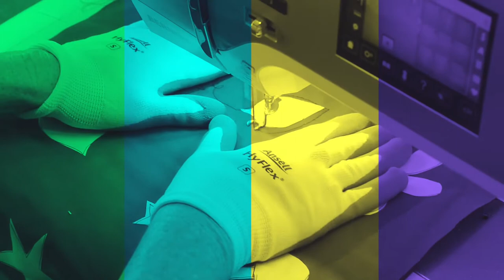Online Quilting Classes with Deborah Louie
Would you like to learn how to quilt your own, unique quilts on your own home sewing machine? I am thrilled to announce my new website online classes will help you achieve your quilting goals!